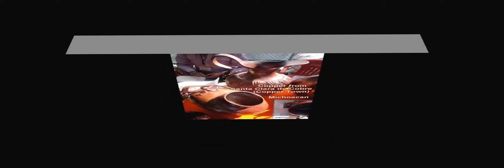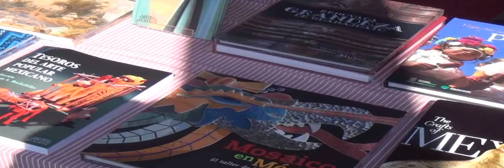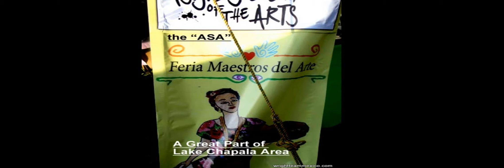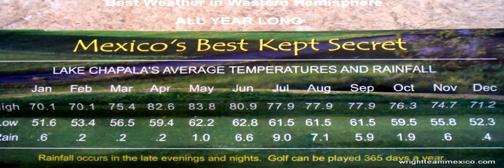Feria-Maestros del Arte-1-2011 Chapala, Mexico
Mexico's Premiere Folk and Indigenous Art & Craft Show

An amazing collection of Mexican Indigious Folk Art from the many corners of Mexico.
82 Talented Artisans gather to show and sell their crafts for 3 days each year, in the Ajijic/Chapala, Jalisco area, on Lake Chapala, just south of Guadalajara.

A Show to plan for !